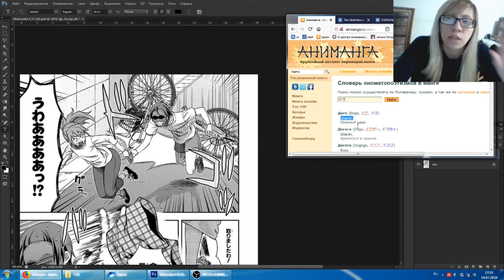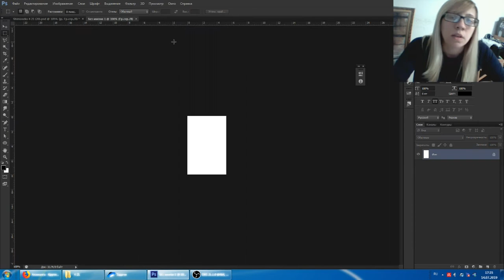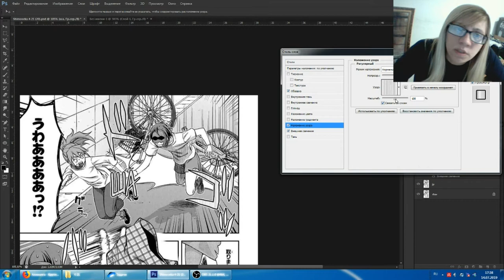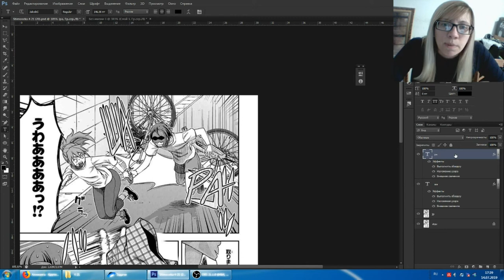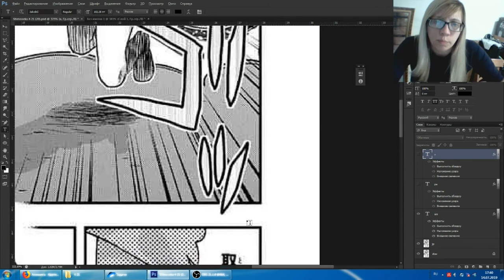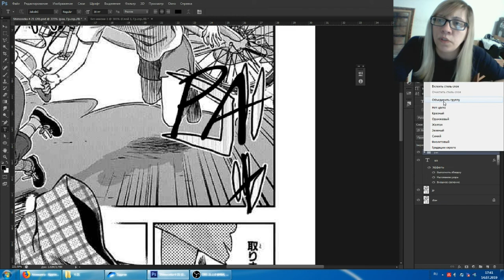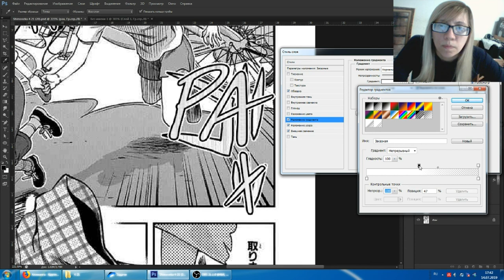Звуки - Пример позиционирования звука с двумя обводками и самодельным узором